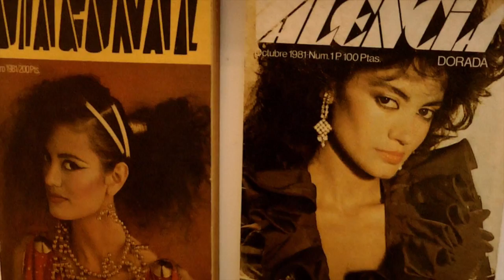the universe Montesinos teaser official 2018 by Alex Quiroga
Francis Montesinos is the man who loves women represents the freedom of the feminine universe since childhood were the values instilled by his mother that affection with him was educated has been a fundamental pillar so that his vision is projected to women to express their freedom in a time as complex and innovative as was the transition in Spain. It is a different and creative documentary made with love to the genius of fashion in which I am happy to be involved since Francis selected me among several directors I think I will devote all my effort my creativity to honor the work, as he did with the world of fashion. The objective of the documentary "The Universe of Francis Montesinos" is to show the different facets of a creator and his sensitivity to the feminine world that is marked by his education, especially maternal, true determinant and motor in his work, pointing him as a creative favor of women's freedom.